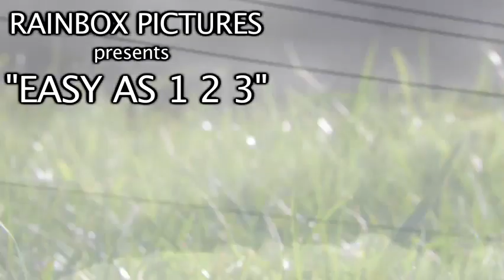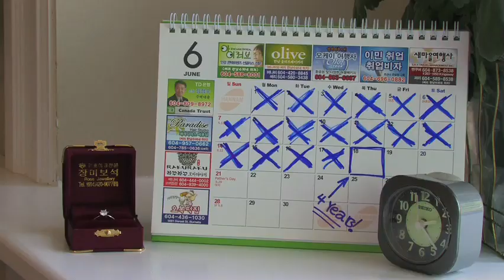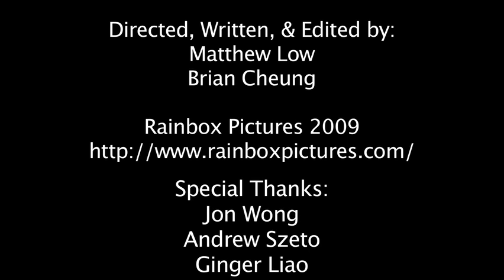Easy As 1,2,3 (Standard Definition)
Filmed, Edited and Written by Matt and Brian in less than 48 hours as a gift to our friends, Jessica Paik and Charles Park on their Wedding Day.

"1,2,3,4" is property of the Plain White T's. All Their Rights Reserved